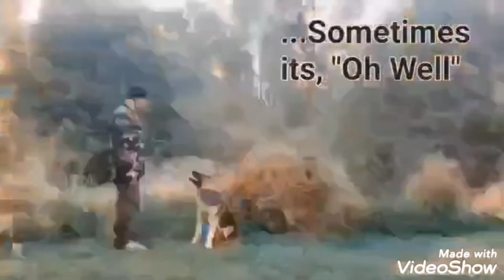GSD Pup learns 40 Commands, in 40 Days! (sorry for vid quality)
This video takes you through a German Shepherd (GSD) Learning 40 Commands, in 40 Days, from Introduction, Induction, to Immersion - started at 2-Months Old, through to 6-months Old!